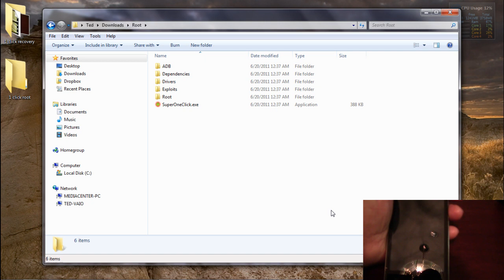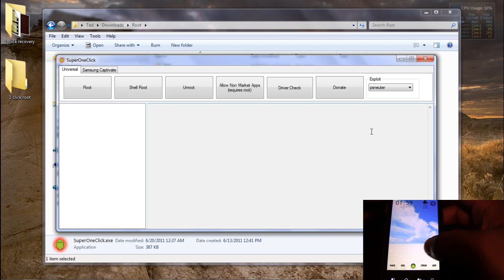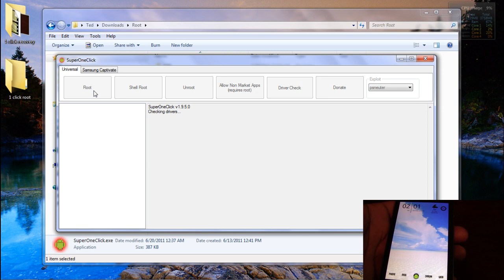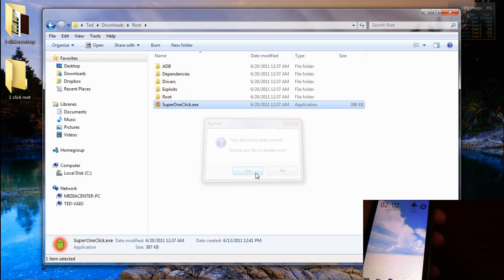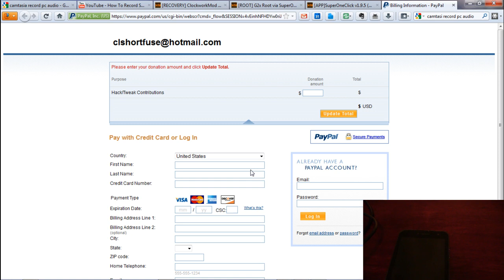Root T-mobile G2X via 1 click root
Rooting of the t-mobile G2x with windows application 1 click root